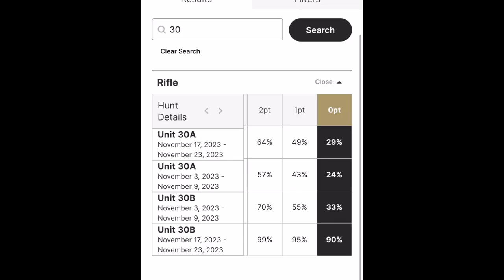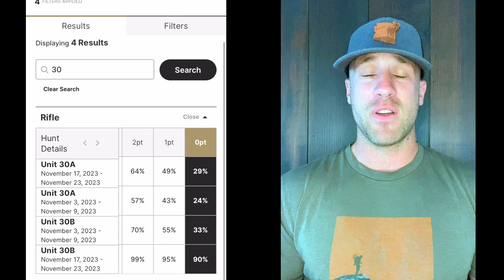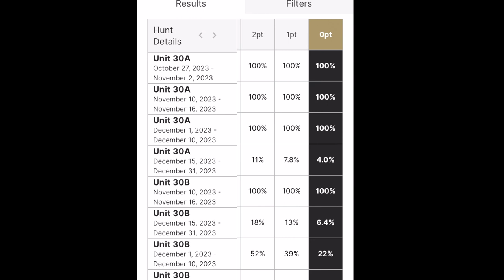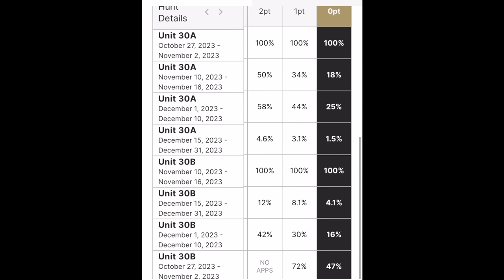Arizona Mule Deer Hunting & Coues Deer Unit 30 | Draw Odds | Hunting Spots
Arizona is one of the best places in the country to hunt mule deer and basically the only place to hunt  Coues deer in North America…This vid is all about the deer hunting forecast in Arizona and the deer hunting Strategy for 2023… talking specifically about every unit as it applies to your hunting experience and what to expect when it comes to Draw odds Terrain and overall approach to Arizona deer hunting, in this video we cover specifically going over unit 30.

Alaskan Guide Tim Winslow